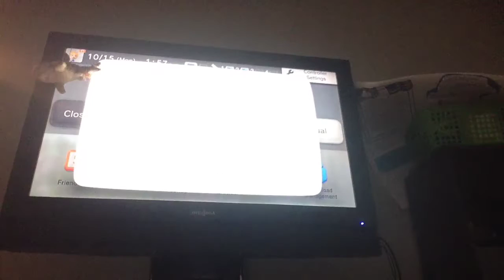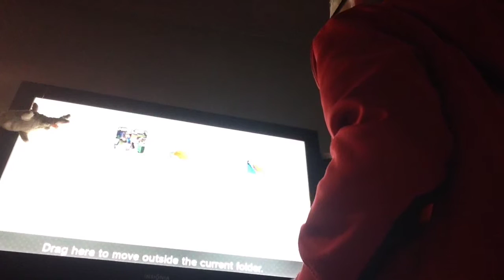October 15, 2018